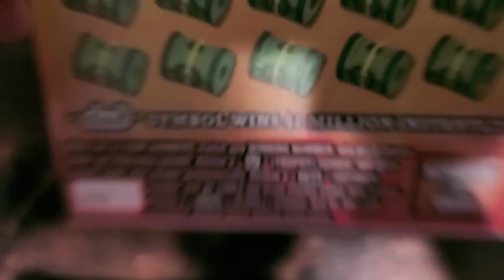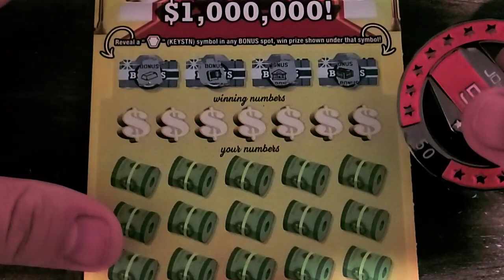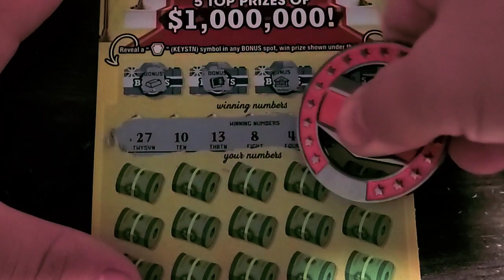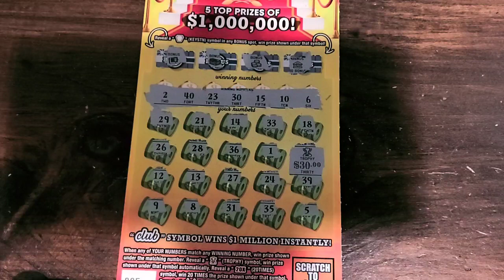Another 🏆 Winner on PA millionaire's club scratch off tickets.